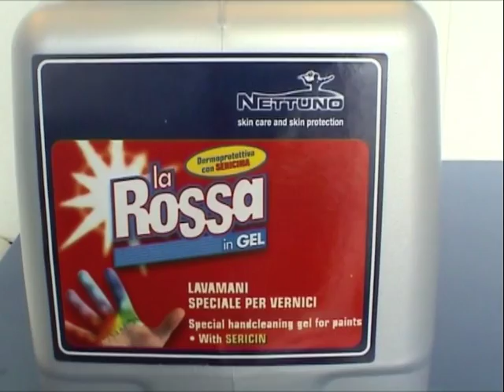La Rossa in Gel contro vernice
In questo video vi mostriamo "La Rossa in gel" alle prese con la vernice.